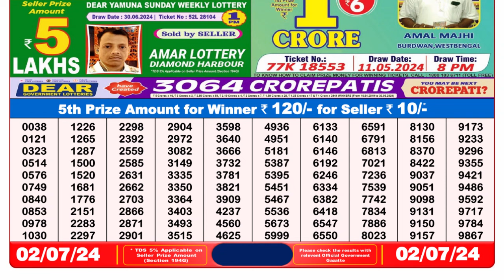🔴Dear Lottery Sambad Live 8pm today 02.07.24 Nagaland State Lottery Result